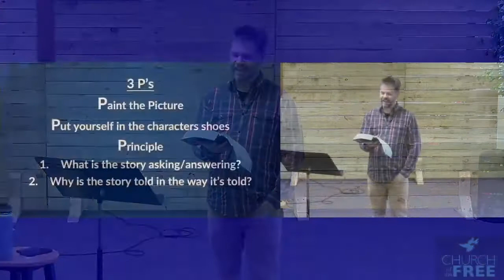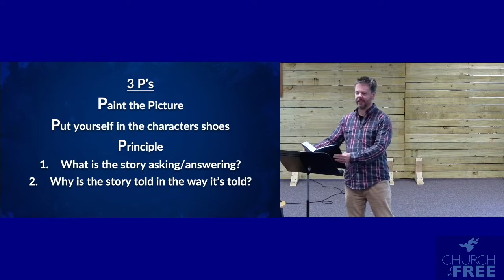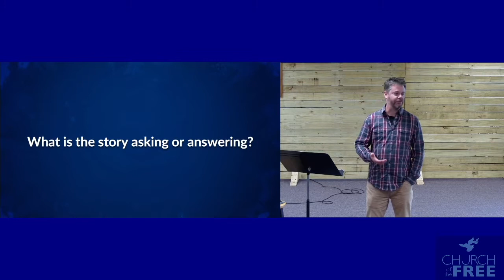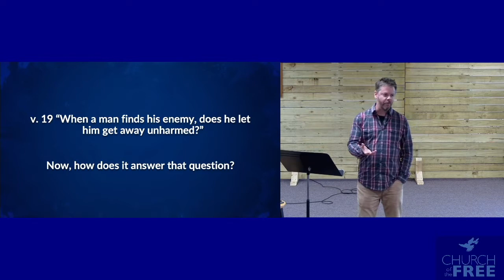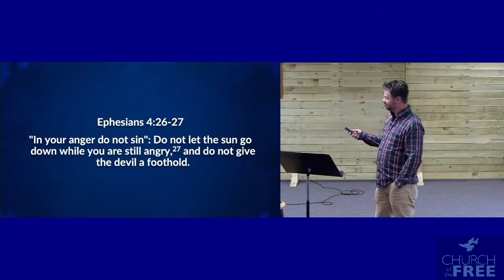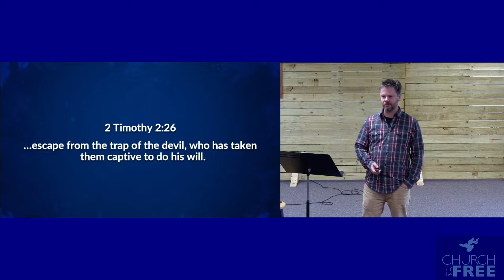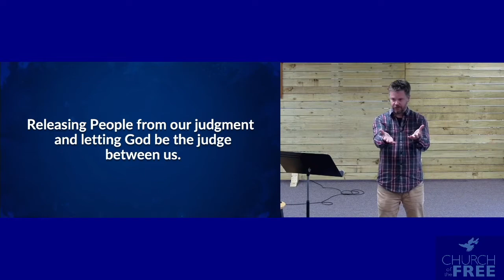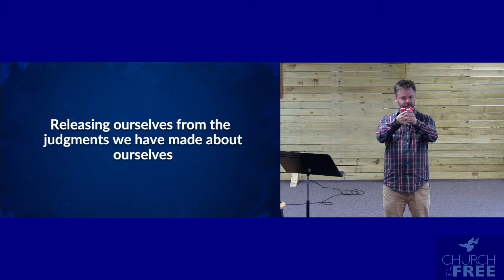Studying Narrative Lit - 1 Samuel 24: David & Saul in a Cave